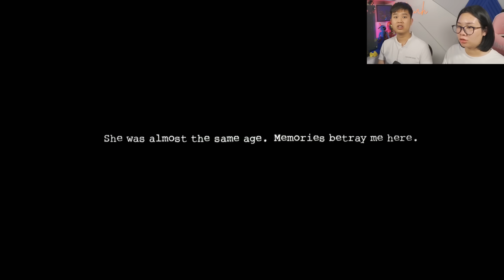bqThanh và Ốc Chơi Dark Deception Rồi Đã Bị Những Quái Vật Gì Rượt Đuổi - Part 1